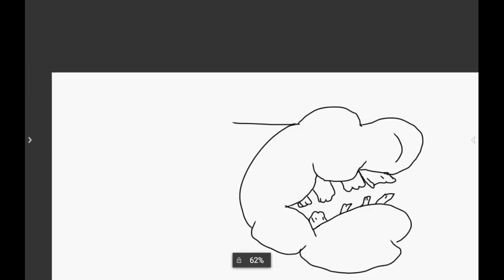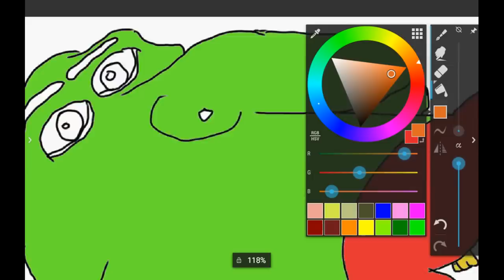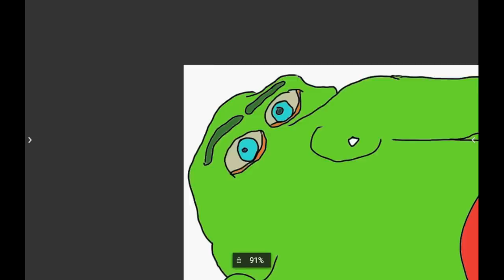Way back, chin out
Lean way back, stick your chin out, nevermind the fact that you've got a braincase just large enough for a small walnut... but that's the way I like to draw 'em.